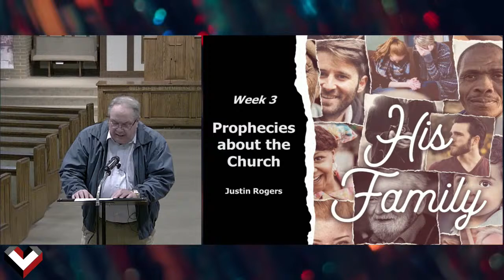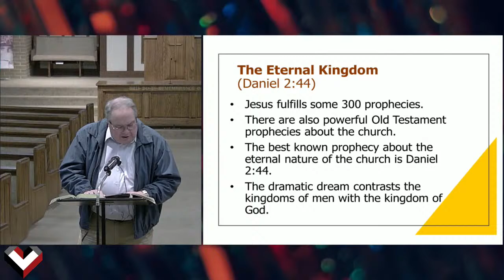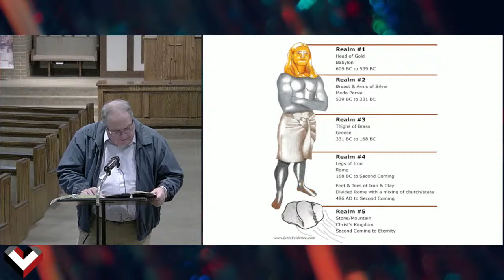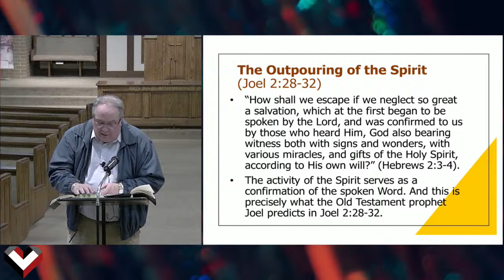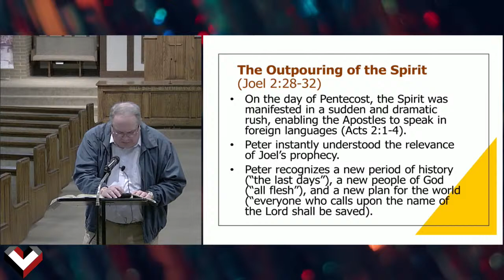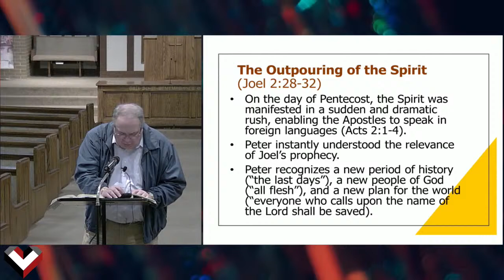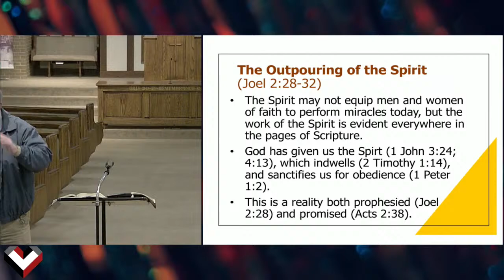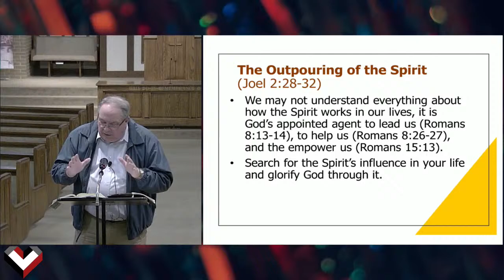Hamilton Church of Christ Live Stream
Evening Service 11/15/20